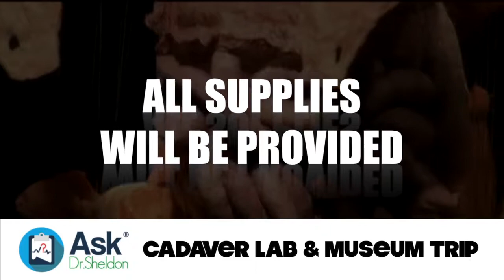Cadaver Trip generic